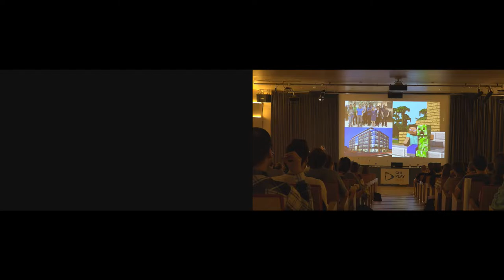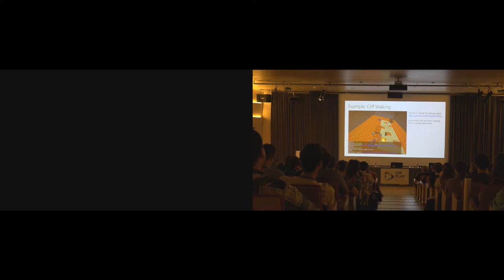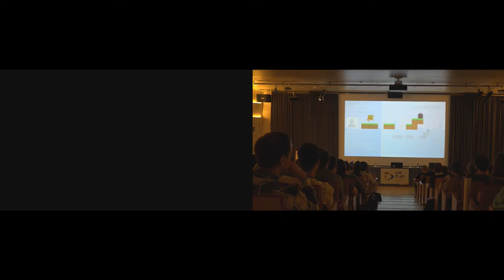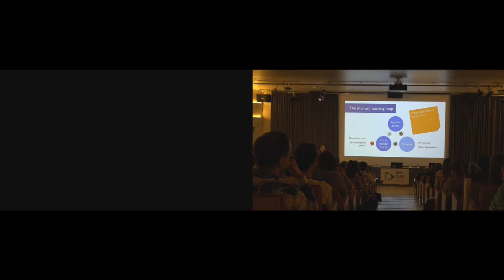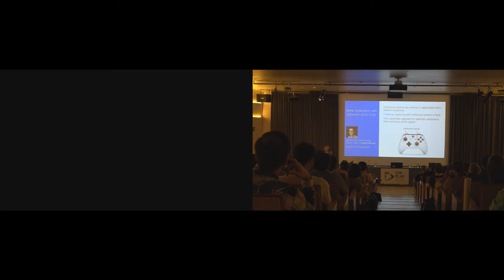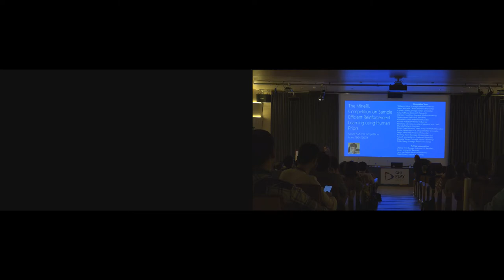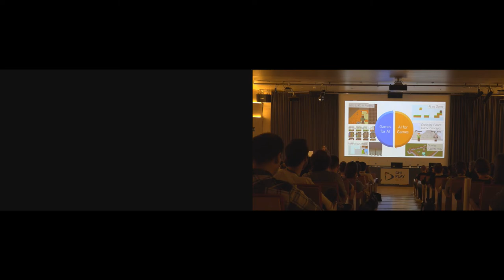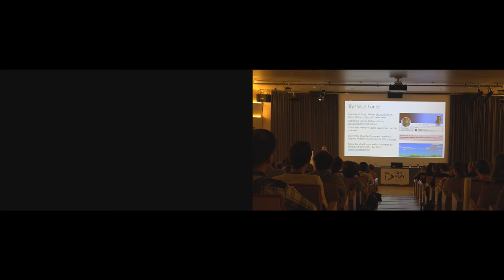Minecraft as AI Playground and Laboratory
Katja Hofmann

Session: Plenary

Abstract
Modern video games provide exciting challenges and opportunities for pushing the state of the art in machine learning and other research areas, and, in turn, stand to first benefit from research advances. For driving research, games provide rich data that can be used to tackle hard problems, from complex decision making to collaboration. If and when these are successfully tackled, new algorithms and insights have the potential to enable entirely new game experiences. This talk focuses on opportunities in the setting of the game Minecraft, one of the most popular video games of all time. Minecraft is an open-world game, where players explore, create, and continuously find new ways to play and engage with each other. This open-ended nature both make the game appealing to its human fan-base, and uniquely challenging to AI algorithms. To unlock the potential of Minecraft for AI experimentation, my team has developed Project Malmo -- an open source experimentation platform built on top of Minecraft to enable a wide range of research. Here, I will illustrate the capabilities of the platform with recent examples that I find particularly exciting. I will highlight our most recent collaboration, led by a team of PhD students at Carnegie Mellon University: the MineRL competition. This ambitious competition is designed to drive advances in sample efficient reinforcement learning with human priors. Sample efficient learning is a key challenge, with current algorithms often requiring millions of samples to learn to perform individual narrow tasks, limiting the scope and applicability of these approaches. This competition is built around a complex task, large-scale demonstration data, and an evaluation setup that requires and rewards sample efficient learning and effective generalization. Looking out into the future, I will conclude by highlight selected open questions and challenges that have high potential for impact in video games and raise key questions for current state-of-the-art AI approaches.

Recorded at CHI PLAY 2019, Barcelona, Spain, 22–25 October 2019